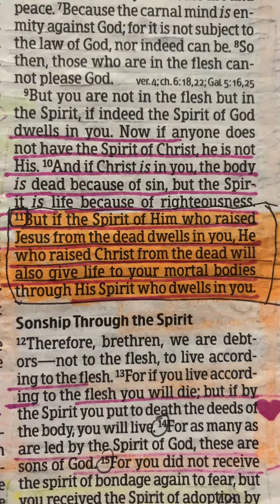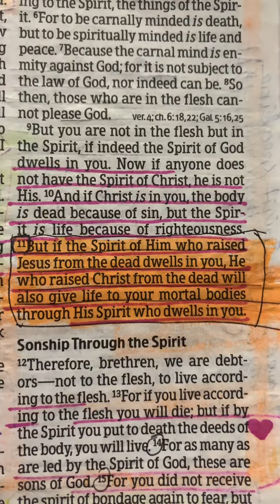Please pray for Firefighter Jarvis a fellow ff friend of mine .